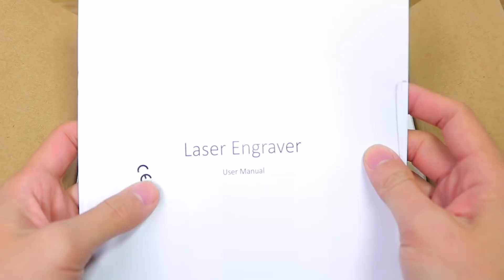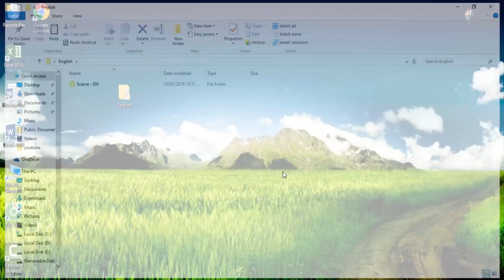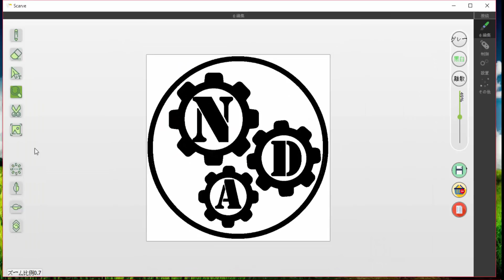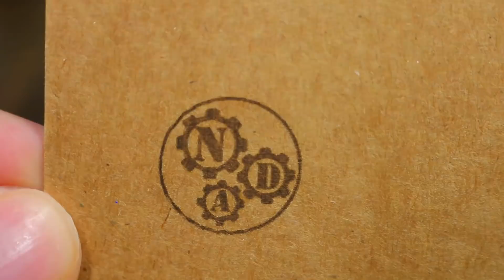1000mW Mini Laser Engraver Printer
Thank for Banggood.com
+ Good luck!